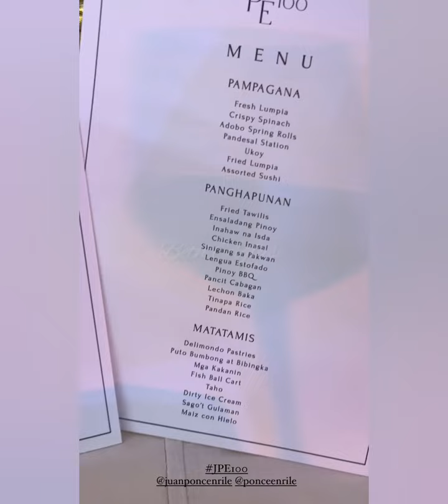Omg! Ruffa Gutierrez at Herbert Bautista, magkasama at sweet sila na dumalo sa birthday celebration!